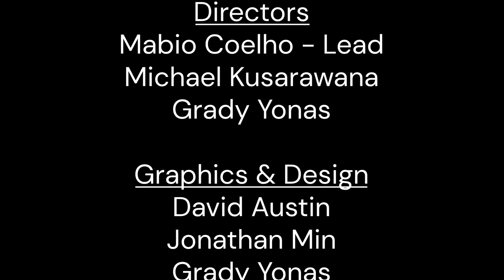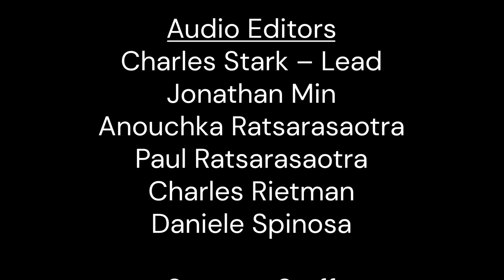With All Boldness, Part 01 | Pastor Shawn Boonstra